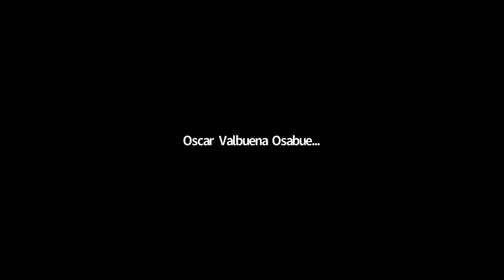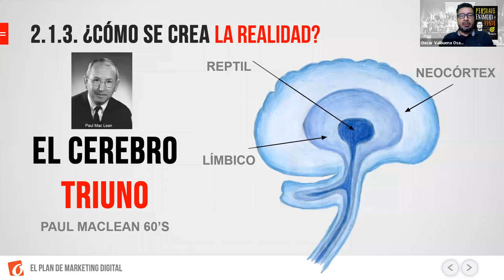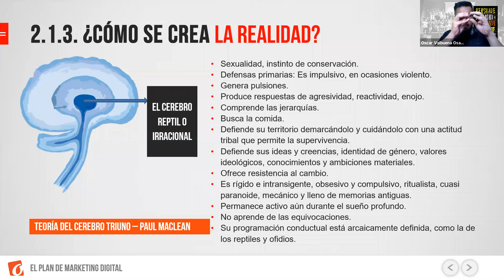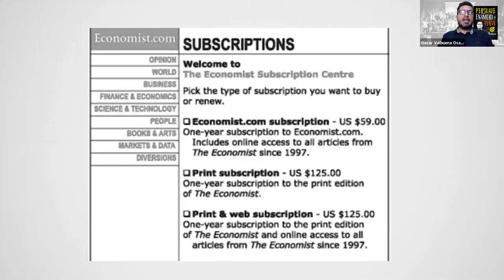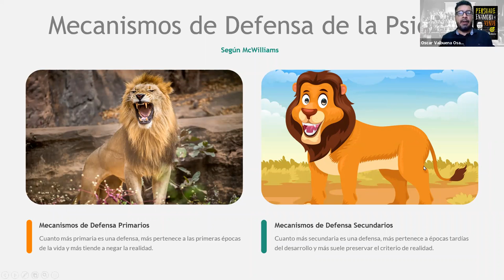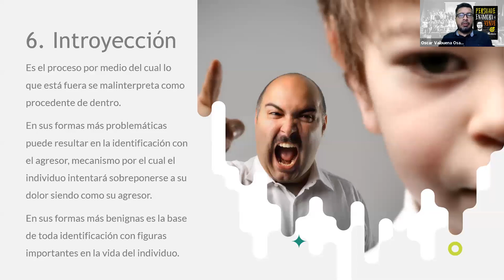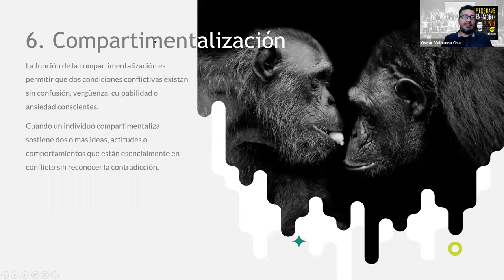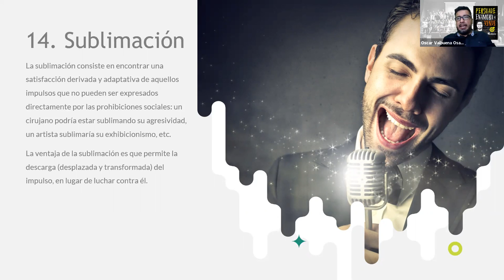eNight 2: ¡Somos Animales! Lo que nadie te ha dicho sobre las ventas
En la segunda noche digital, estuvimos hablando sobre dos temas apasionantes, que tenemos que tener en cuenta cuando buscamos comprender la conducta, uno, la teoría de Paul MacLean, que habla del cerebro triuno o triúnico, la segunda, la bioneuroemoción.

Ambas teorías nos ayudan a comprender mucho mejor la conducta de las personas, y nos permite tener perfiles de buyer persona mucho más acertados.

Acompáñanos en nuestra próxima eNight, para que participes en vivo. Sólo tengo 100 cupos en vivo, así que no te la pierdas.  Todos los martes de 6:30 a 8:00 pm, hora Colombia (GMT-05), estoy al aire en mi canal de Zoom, compartiendo conocimiento en estos espacios creados para la evangelización digital.